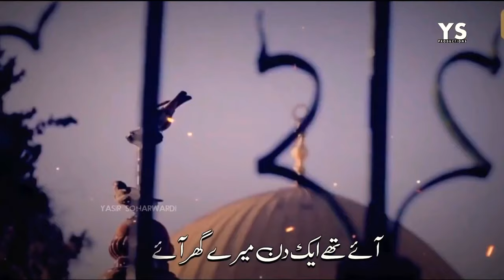MAIN FALASTIN HUN 😭 || YASIR SOHARWARDI